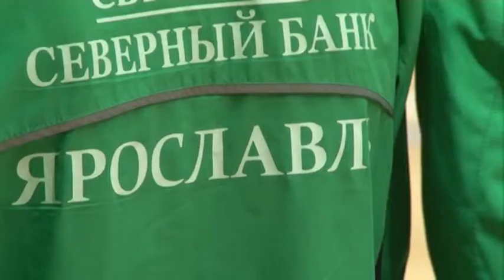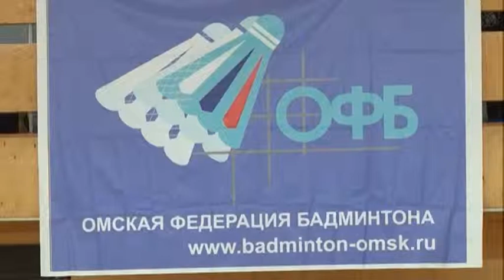Лично-командное первенство по бадминтону среди юношей и девушек